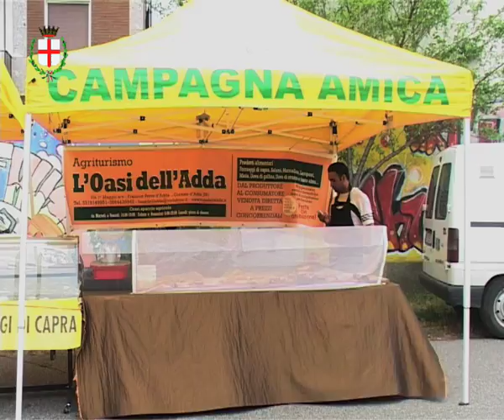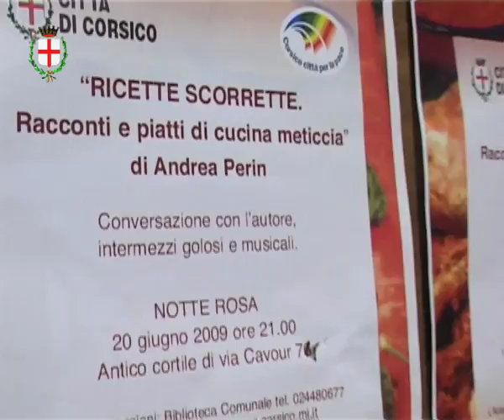Notte Rosa 2009 a Corsico con Vandana Shiva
Ospite d'eccezione Vandana Shiva per la Notte rosa 2009 a Corsico con incontri, mostre, concerti.